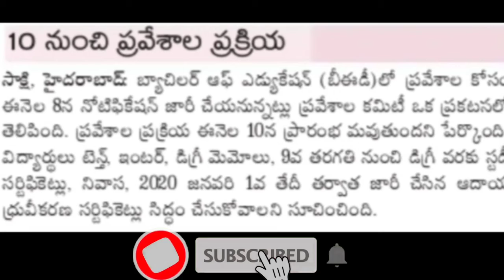B.Ed(Bachelor of Education)Notification 2020 Release||B.Ed Admissions Starts 2020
B.Ed(Bachelor of Education)Notification 2020 Release||B.Ed Admissions 2020
B.ed notification 2020,
b.ed notification 2020,
B.Ed entrance exam 2020,
B.Ed entrance test 2020,
Bed notification 2020,
B.Ed entrance exam date 2020,
TS B.Ed,Telangana na B.ed entrance 2020